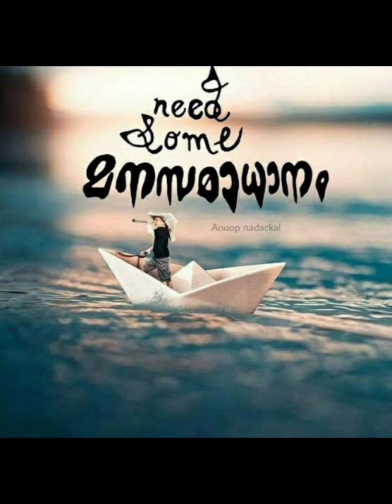നമ്മുടെ മനസ്സ് അസ്വസ്ഥമാക്കുന്ന പ്രധാന കാരണം.. മനഃസമാധാനം ലഭിക്കാൻ.......